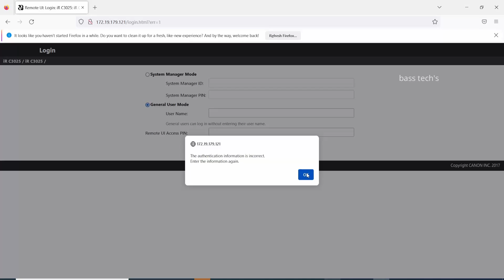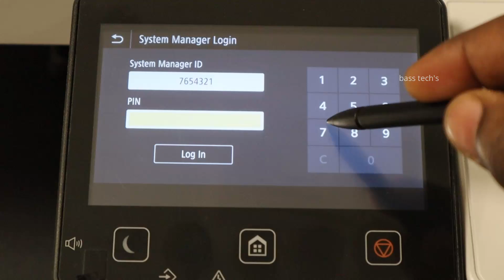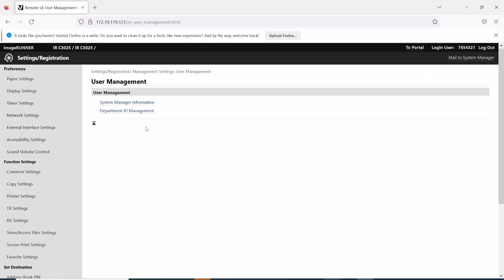UNABLE TO ACCESS THE REMOTE USER INTERFACE IN IR-C3025/3125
Most of the new canon devices imageRUNNER Color /iSENSYS are the remote user interface are protected. So by default is it not accessible. However it can be changed in the device operational panel . It is part of the installation process . I have more clips on my channel about canon products .. Please follow and make use of it .